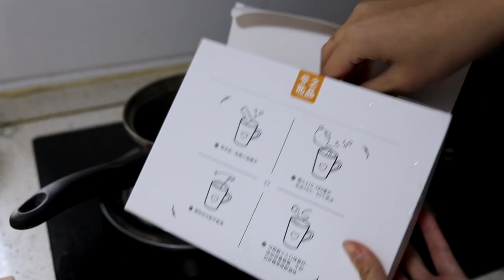100卡可以吃什么？100 calories food | healthy diet | creative recipes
哈喽，这里是一小，励志成为灵魂美食博主(唯一账号）
热爱美食的减肥学家~
Hello this is Visum, a creative food blogger~

在哪找我玩？
V博: 晓二郎先生
B站：晓二郎先生
小红书：晓二郎先生
INS：visumdays